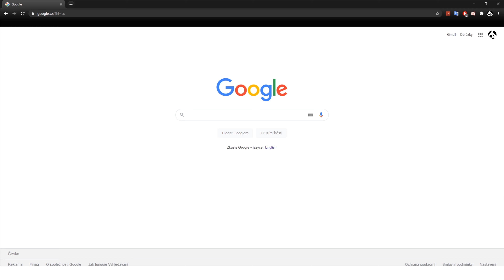Jak otevřít anonymní okno - tutorial cz | GOOGLE CHOME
Jak otevřít anonymní okno - tutorial cz , Jak otevřít anonymní okno  v GOOGLE CHOME